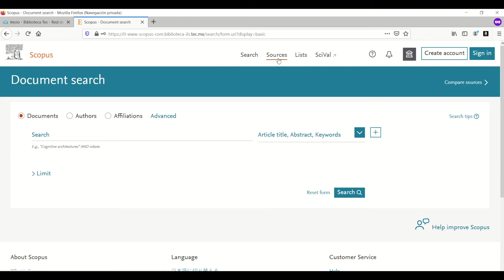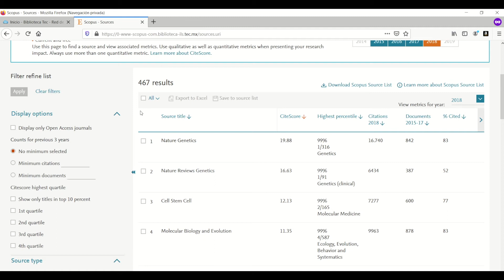Scopus | Cuartiles de un Journal en Scopus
Video sobre cómo encontrar los cuartiles de un Journal en Scopus.